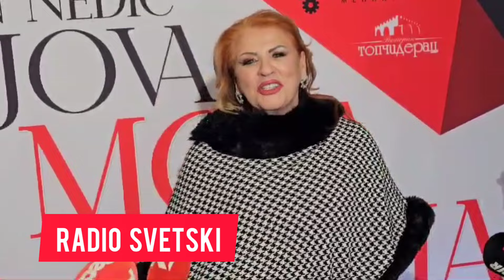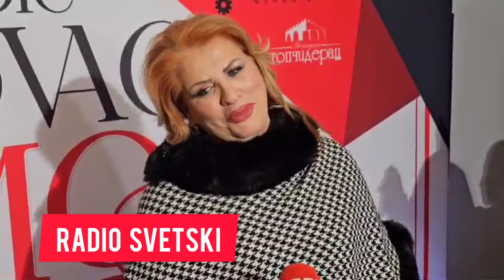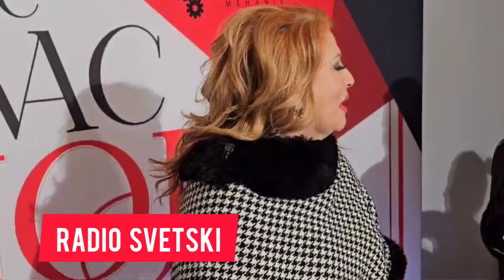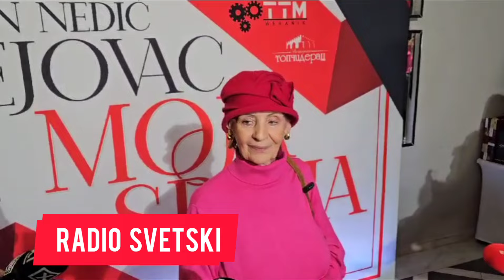POLA ESTRADE na promociji Dejana Tejovca! Cana, Lepa Lukic, Zorana Micanovic...